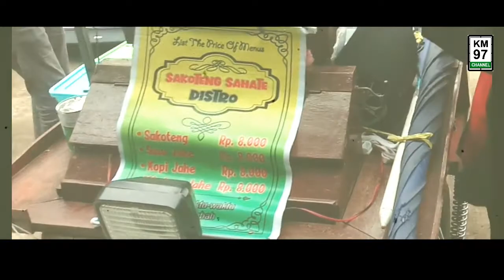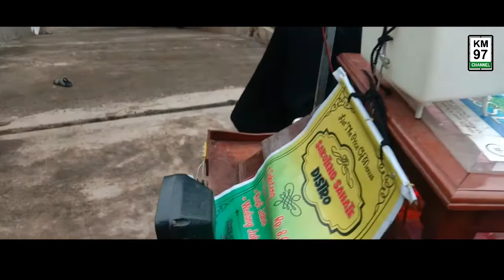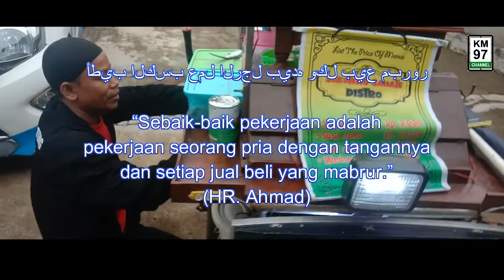SAKOTENG SAHATE PURWAKARTA, KISAH SUKSES ABAH ROHYANA BERMODAL RESEP DARI YOU TUBE - KM 97 CHANNEL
Assalamualaikum wr.wb.

Para Sahabat KM 97 Channel kali ini kami mengangkat kisah sukses dari seorang penjual " Sakoteng Sahate Distro " atau sakoteng distro di daerah Purwakarta yaitu Abah Rohyana.

Beliau terjun usaha di Bisnis Sakoteng ini berawal dari hobinya mengkonsumsi Sakoteng dan inginnya berwirausaha yang sangat mandiri dan tidak ketergantungan dengan Gaji Bulanan dari sebuah perusahaan.

Cerita Panjang yang di sampaikan Abah yang pernah mengabdi di sebuah perusahaan ini menuturkan bahwa beliau juga ingin membantu para petani rempah - rempah khususnya jahe agar bisa mempublikasi di masyarakat.

Dengan Tarif yang murah, beliau menjual Jenis Minuman yang di berbahan pokok dari jahe adalah seperti Wedang Jahe, Susu Jahe, Sakoteng, dan Kopi Jahe.

Dengan Harga Rp 8.000 untuk setiap menu yang di jual, Si Abah selalu stand By di daerah Situ beuleud Purwakarta Tepatnya di depan Kantor Pengadilan Purwakarta.

Dengan Omset Ratusan Ribu Setiapp Hari, Beliau semakin Gigih dan Yakin bahwa Usaha yang di Rintisnya bertahun - Tahun ini akan semakin di gemari dan di cari oleh Para Konsumen Pecinta Sakoteng dan Minuman Jahe.

Jika Para Sahabat Penasaran dengan Porsi, Harga dan Rasa Dagangan Abah...Silahkan saja mampir ke Situ Buleud di depan Kantor Pengadilan dari Jam 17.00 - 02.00 Malam.

sekoteng
sekoteng bandung
sekoteng berasal dari
sekoteng bangkok
sekoteng terdekat
sekoteng terbuat dari
sekoteng singapore
sekoteng nyaeta
sekoteng jahe
es sekoteng
es sekoteng bogor
es sekoteng boper
es sekoteng bandung
es sekoteng terdekat
es sekoteng bungsu
es sekoteng subang
es sekoteng adalah
sekoteng berasal dari daerah
sekoteng bogor
sekoteng bangkok bandung
sekoteng
sekoteng jahe
sekoteng resep
sekoteng bandung
sekoteng singapore
sekoteng ronde
sekoteng instan
sekoteng singapore di sukabumi
es sekoteng
es sekoteng bandung
es sekoteng bogor permai
es sekoteng medan
es sekoteng resep
es sekoteng & siomay bandung mang dede
es sekoteng bogor
es sekoteng pekalongan
sekoteng bangkok
sekoteng bangkok kota bandung jawa barat
cara buat sekoteng bandung
resep sekoteng bandung
cara membuat sekoteng cina
cara membuat sekoteng
cara buat sekoteng
cara memasak sekoteng
cara membuat sekoteng jahe
cara mengolah sekoteng
cara membuat sekoteng mentah
cara membuat sekoteng dari sagu
desta sekoteng
resep es sekoteng
cara bikin sekoteng yang enak
bikin es sekoteng
sekoteng jahe merah
sekoteng jakarta
resep minuman sekoteng jahe
resep sekoteng untuk jualan
jualan sekoteng
jual sekoteng
jualan es sekoteng
sekoteng kering
makaroni sekoteng kukus
cara membuat sekoteng kering
es sekoteng kelapa muda
kolek sekoteng
kolak sekoteng
kolak pisang sekoteng
kue sekoteng
cara membuat kue sekoteng
sekoteng mutiara
sekoteng medan
sekoteng mentah
cara memasak sekoteng mutiara
bubur sekoteng mutiara
resep es sekoteng medan
es sekoteng oyen
olahan sekoteng
sekoteng padang
sekoteng pontianak
resep sekoteng pacar cina
pembuatan sekoteng
puding sekoteng
cara membuat sekoteng rumahan
resep sekoteng ronde
wedang sekoteng resep
resep sekoteng jahe
resep sekoteng santan
sekoteng tau suan
suara tukang sekoteng
tutorial bikin sekoteng
takjil sekoteng
usaha es sekoteng
sekoteng warna warni
wedang sekoteng
es sekoteng 79
sekoteng bahasa sunda
sekoteng boper
sekoteng cirebon
sekoteng cianjur
sekoteng cibadak
sekoteng cimahi
sekoteng cemara empat
sekoteng chinese
sekoteng cibadak bandung
sekoteng di bogor
sekoteng di bandung
sekoteng di puncak
sekoteng di cirebon
sekoteng di sukabumi
sekoteng dari mana
sekoteng depok
sekoteng di depok
resep sekoteng enak
resep wedang sekoteng enak
resep membuat sekoteng enak
es sekoteng medan
foto sekoteng
filosofi sekoteng
franchise sekoteng
makanan fungsional sekoteng
sekoteng hanjuang
sekoteng instan
sekoteng itu apa
sekoteng ibu hamil
sekoteng ingredients 1 large ginger
sekoteng in english
sekoteng istimewa
sekoteng itu artinya apa
sekoteng istilah
sekoteng jahe terdekat
sekoteng jahe roni
sekoteng joss
sekoteng jakarta
sekoteng jogja
sekoteng jakarta barat
sekoteng jakarta selatan
sekoteng kering
sekoteng kemasan
sekoteng kalori
sekoteng kuliner mr.black
sekoteng kalimantan
sekoteng kelapa gading
sekoteng kukus
sekoteng kata lain
kue sekoteng
sekoteng lodaya
sekoteng lembang
nama lain sekoteng
logo sekoteng
lokasi sekoteng singapore sukabumi
kata lain sekoteng
lokasi es sekoteng boper
sekoteng bahasa lain
sekoteng mentah
sekoteng minuman khas
sekoteng mutiara
sekoteng mas wahid
sekoteng medan
sekoteng merah
sekoteng manfaat
sekoteng merupakan minuman khas dari daerah
sekoteng near me
sakoteng dijieun tina naon
sekoteng odeon
sekoteng odeon sukabumi
es sekoteng oyen
olahan sekoteng
es sekoteng pak oyen
sekoteng sukabumi
sekoteng singapore bandung
sekoteng sachet
sekoteng santan
sekoteng sunda
sekoteng singapore sukabumi
sekoteng salatiga